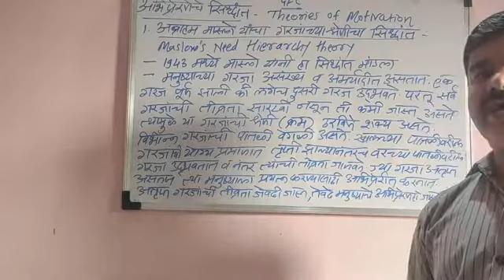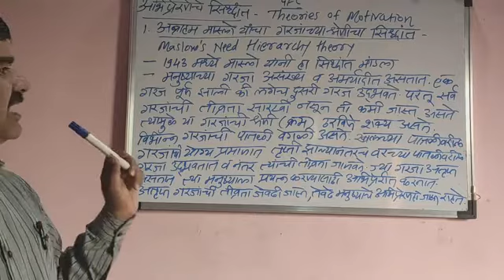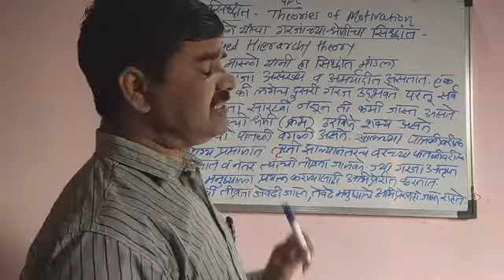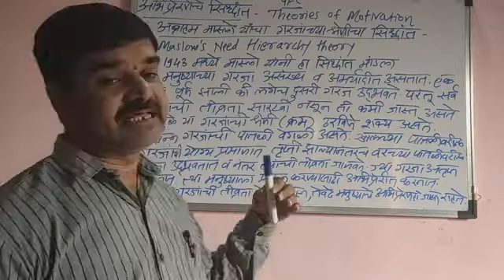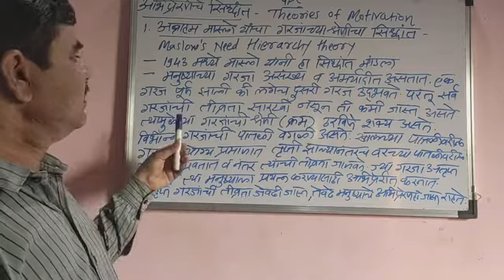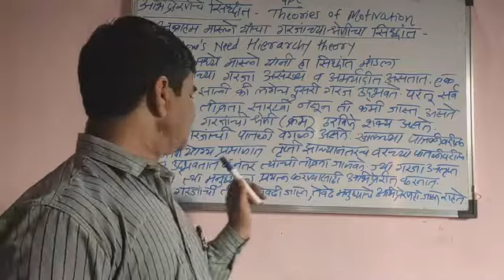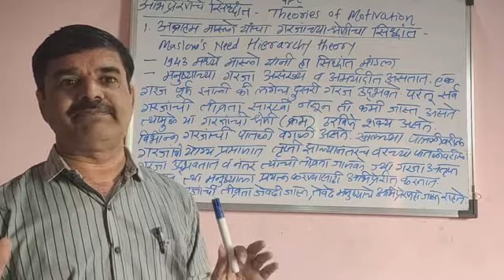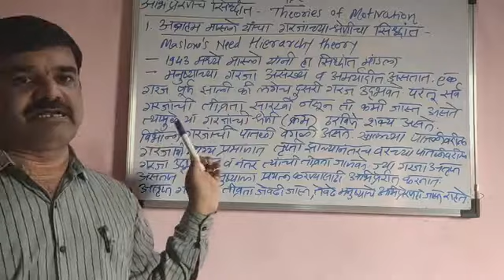GENERAL FOUNDATION |रोजगारक्षमता कौशल्य विकास| 4.6.1अब्राहम मास्लो यांचा गरजांच्या श्रेणीचा सिद्धांत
अभिप्रेरणेचे सिद्धांत | THEORIES OF MOTIVATION